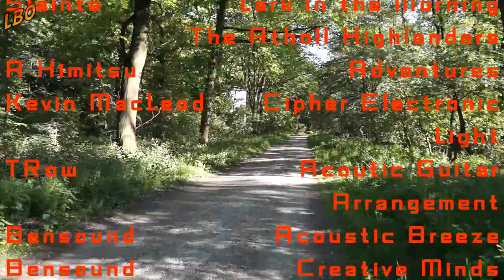Low Budget Outdoor und der MINI MARATHON Teil 2 von 2 mit Outtakes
Willkommen bei Low Budget Outdoor.

In dieser Folge erkundet Paco weiter den Hiesfelder Wald. Er hatte sich ein wenig vorbereitet um ein paar Informationen über diesen schönen Wald erzählen zu können.
Allerdings ist er sehr überrascht, wie viele Menschen an einem Sonntag in diesen Wald gehen und was diese dort tun.

Die Outtakes habe ich diesmal Schnittgut genannt, weil es eben nicht nur Outtakes sind, sondern auch Szenen, die einfach zu gut waren um sie raus zu schneiden, also Schnittgut…

Musik (nach Auftreten)

Teil 1

Teil 2

Kanalbeschreibung:
Ich bin Paco und streife seit vielen Jahren mit meinem Fotoapparat durch die Natur. Seit etwa fünf Jahren nenne ich es dann auch Bushcraften und habe es entsprechend erweitert.
Wenn Du Lust hast, kannst Du mich auf meinen Touren durch die Wälder Nordrhein-Westfalens, so wie den Einen, oder anderen Lost Place, begleiten.
Ich benutze auf meinen Touren kein teures Equipment, von meiner Hauptkamera mal abgesehen. Ziel des Kanals ist es, zu zeigen, dass man auch mit einem kleinen Budget raus gehen kann und es nicht unbedingt die sündhaft teure super Ausrüstung braucht um in den gemäßigten Regionen Deutschlands seine Tage und/oder Nächte im Wald zu verbringen.
Ich will den Menschen mut machen, die sich eben nicht die teuren Ausrüstungsgegenstände leisten können, aber trotzdem gerne die Natur mehr als nur durchwandernd genießen zu können.
Natürlich muss man teilweise ein paar Abstriche machen, aber die betreffen, meiner Meinung nach, zu einem großen Teil das Gewicht der einzelnen Gegenstände.

Es gibt allerdings auch für mich zwei Ausnahmen davon, ich würde niemals einem billigen Wasserfilter vertrauen und ich weiß, dass ich für zehn Euro keinen neuen Schlafsack bekommen kann, der wirklich bis minus fünf Grad nutzbar ist.

Wenn Du also hier bist, weil Du das tollste und neueste Outdoor Gear sehen willst, dann muss ich Dich leider enttäuschen, Du darfst Dir meine Videos natürlich trotzdem gerne ansehen, aber sag dann nicht, ich hätte Dich nicht gewarnt… ;)